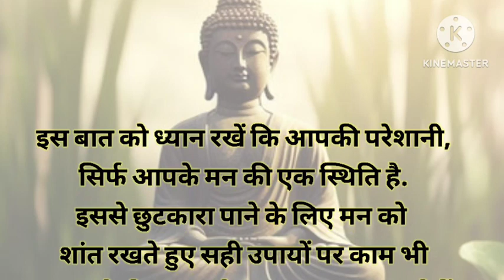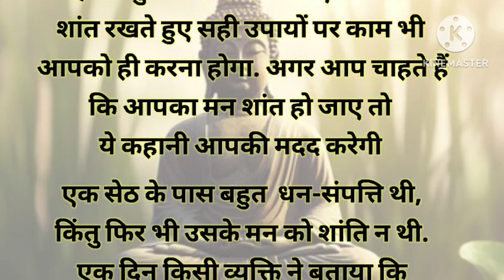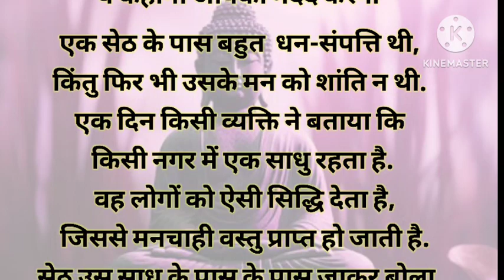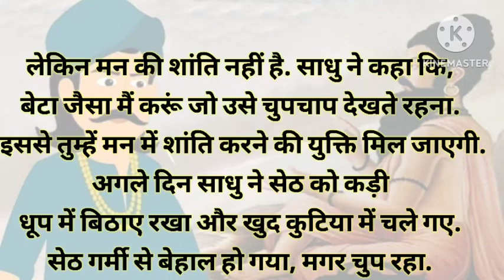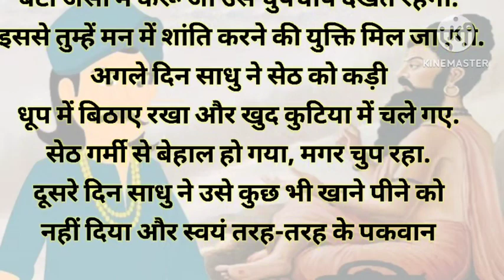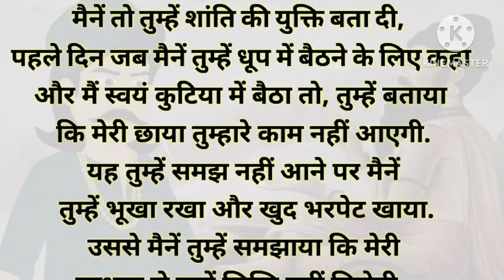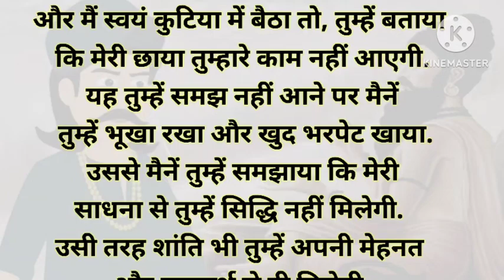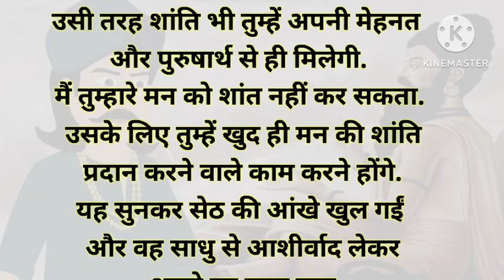मन अशांत हो तो यह कहानी जरूर सुने |motivational story|hindi story |lessonable story |kahaniyan